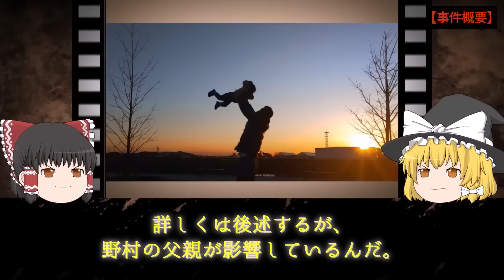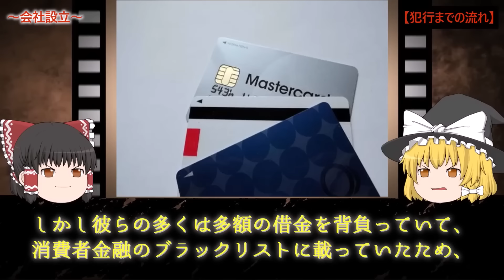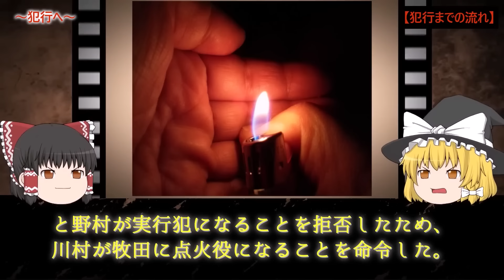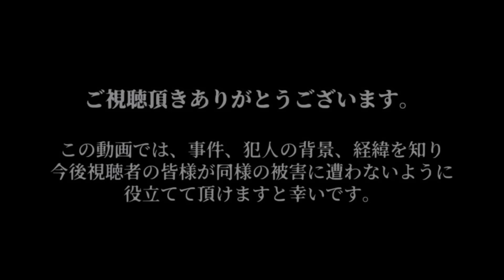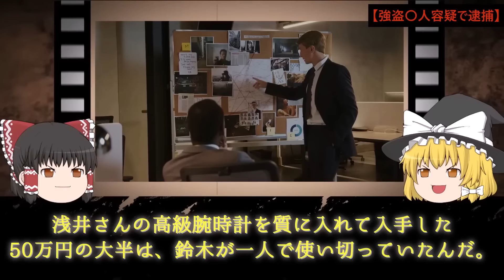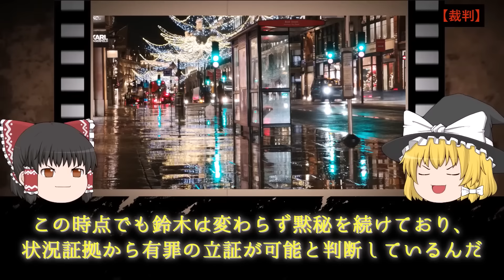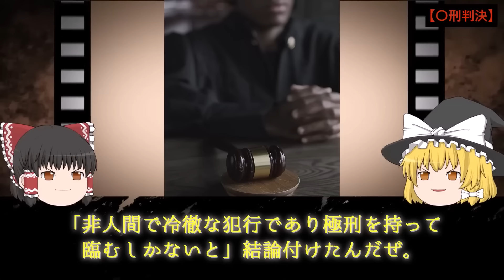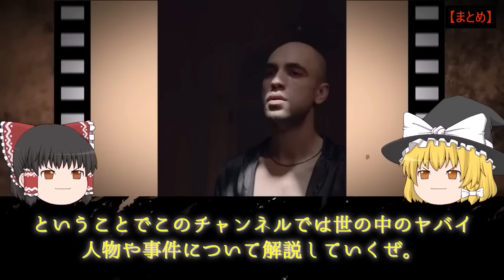【総集編】チェーンソー、すり鉢...燃やした後はバラバラにして...生きたまま焼き〇したサイコパスたち【ゆっくり解説】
・盗聴器発見機
・日本凶悪犯罪大全２１７

▼今回の動画
0:00 ドラム缶女性焼〇事件
15:44 名古屋ホストクラブ経営者〇致〇害事件
30:37 大阪府和泉市元社長夫婦〇害事件